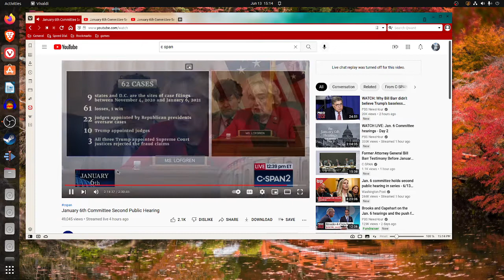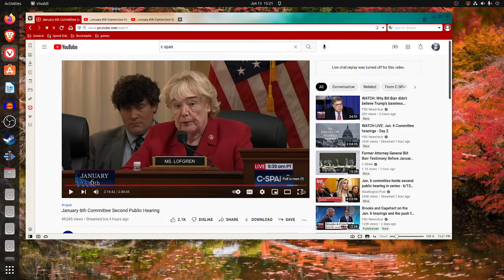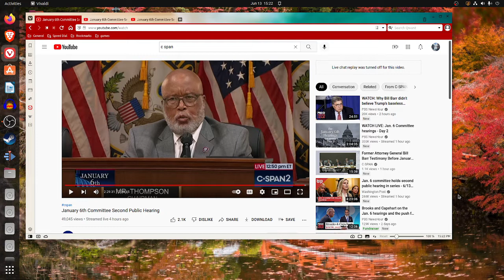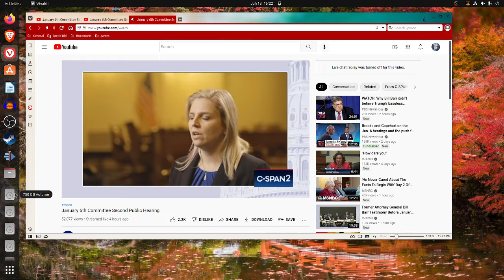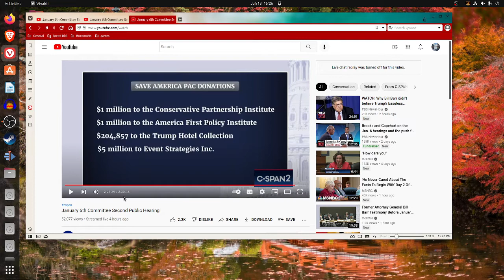Review January or Jan 6 or 6th Committee Second Hearing